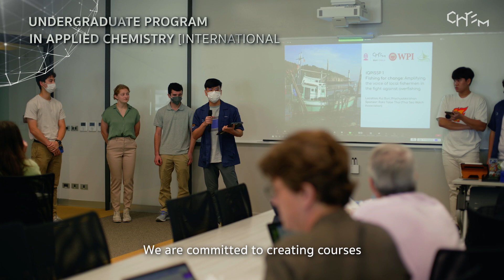[Official Trailer] CHEMISTRY at Faculty of Science, Chulalongkorn University, Thailand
3) Our Twitter: @ChemChula
4) Our Instagram: @chem_chula